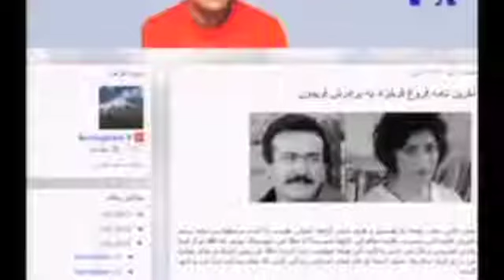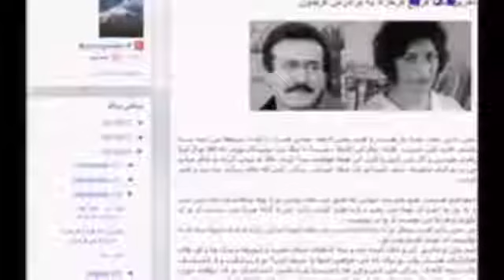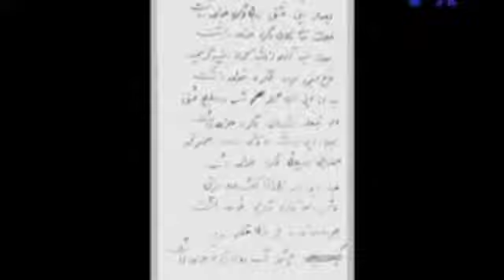فریدون فرخ زاد را بهتر بشناسیم